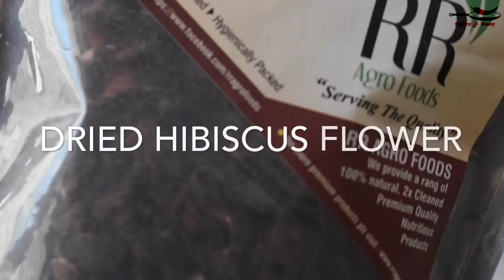Red Wine within 7 Days || Hibiscus || Best Red Wine for Skin, Hair , Health | Christmas & New Year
Red Wine || Hibiscus Wine || Best Red Wine||

Dried Hibiscus - 100gms
               OR
Fresh Hibiscus - 200 FLOWERS can be used.